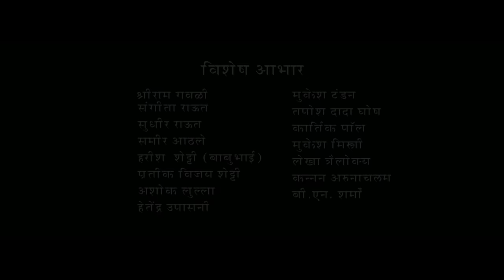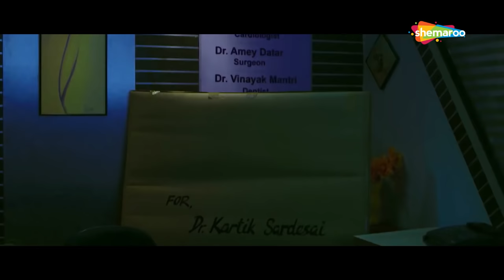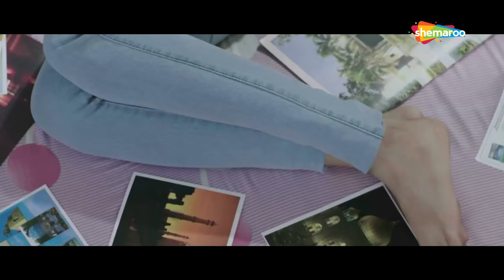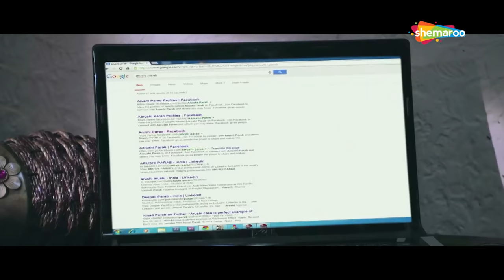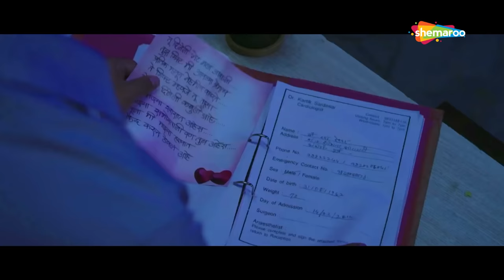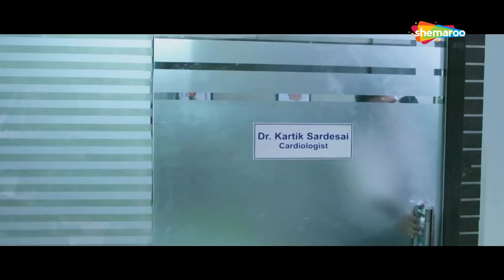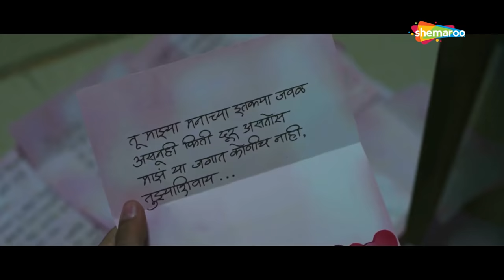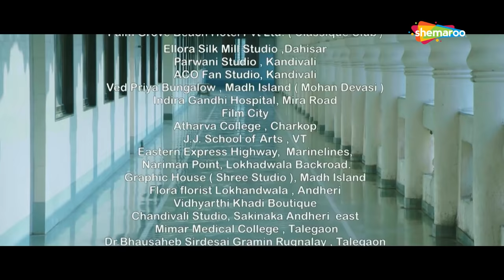Athang Marathi Movie (HD) - अथांग - Tanvi Hegde - Milind Gawali - Latest Marathi Movie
Movie Name : Athang (2016)
Director :Milind Gawali
Cast : Smita Shewale,Tanvi Hegde,Milind Gawali

Watch Shemaroo MarathiBana On:
- UCN - 270
- HATHWAY - 518
- GTPL - 474
- DEN - 834

२) शेमारू मराठी चॅनेल वरील जॉईन बटण दाबा.
३) ₹ ११९ चे  देय द्या आणि प्रीमियम मराठी चित्रपटांचा आनंद घ्या.